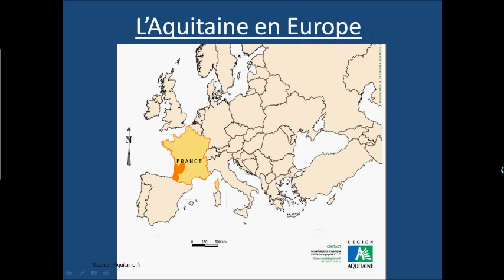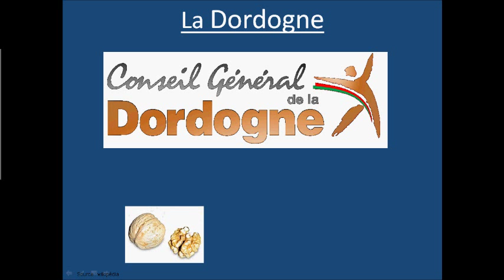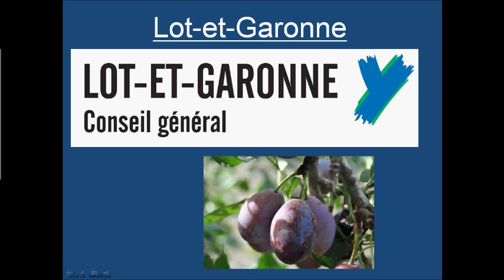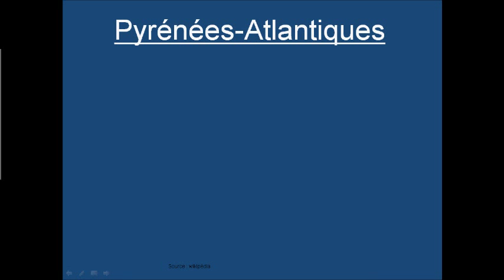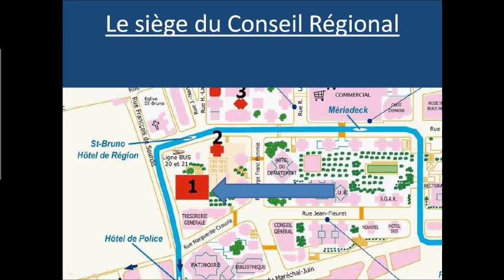Présentation de l'Aquitaine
Voici une présentation géographique de la région Aquitaine réalisée par un groupe de 4 élèves de 3A au collège Leroi-Gourhan de Dordogne (24)